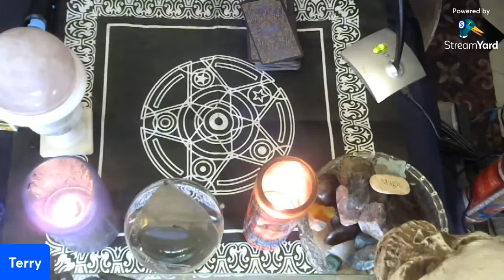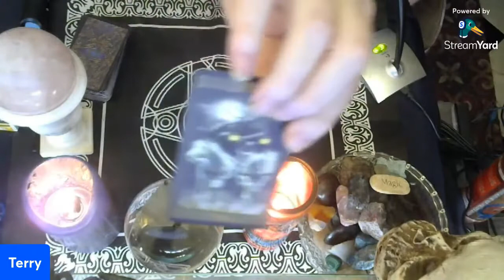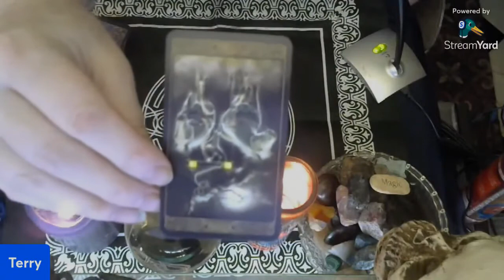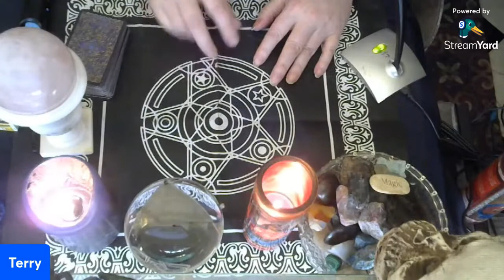Your Sunday Tarot Card